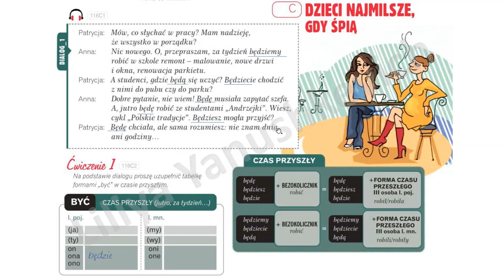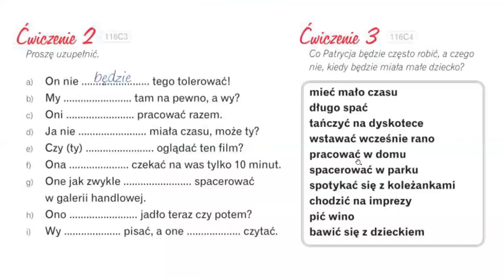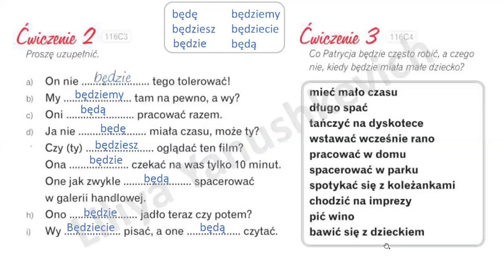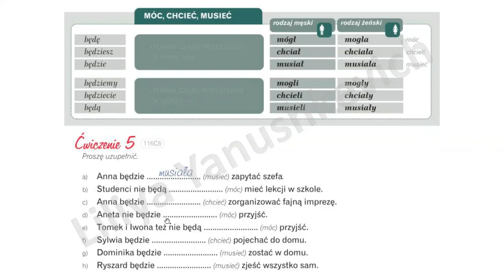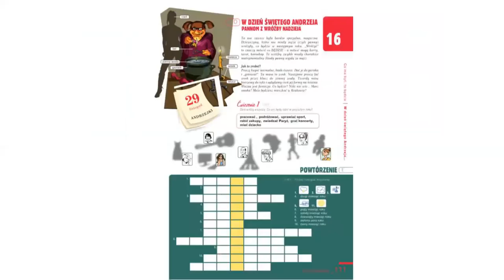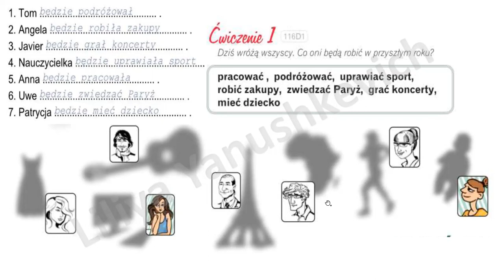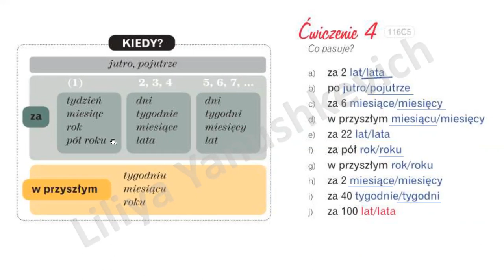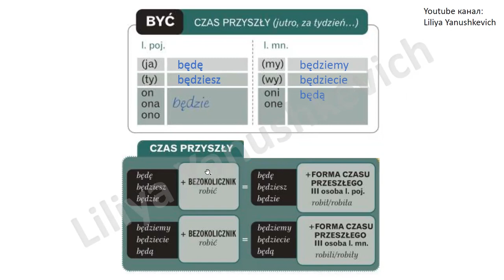Krok po kroku A1. Урок 16, часть 2. Język polski.